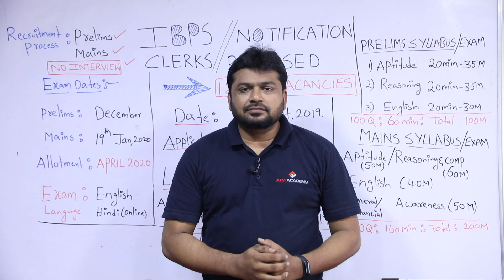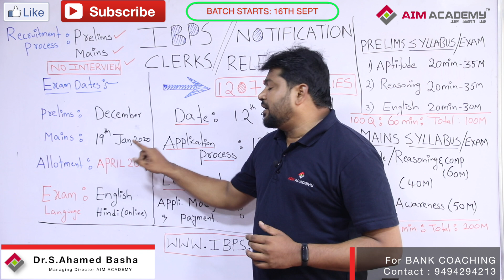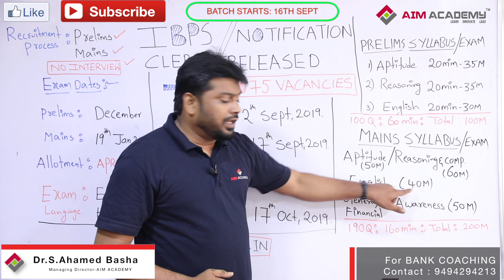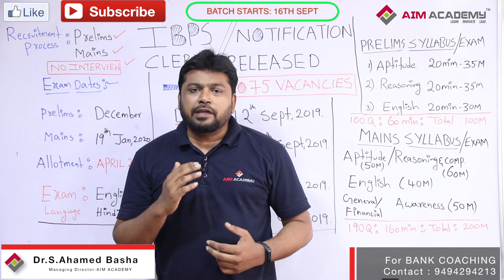IBPS Clerk Notification 2019 12075 Vacancies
This video is about the IBPS CLERK notification 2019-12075 Vacancies. The Details of the Notification is explained here in telugu, Bank Job aspirants got a golden opportunity through this notification. This Video Includes all the notification details starting date of online application, closing date, last date for payment, exam and results dates, syllabus, recruitment process, marks , etc.

AIM ACADEMY(ISO Certified) is a Corporate Training and Skill Development Centre which offers Training/Coaching for Competitive Examinations, Computer Courses, Certification and skill Development Courses. AIM Academy has started in 2016 with a motto to empower everyone with employability, Communication, Personality Development, Soft, Entrepreneurial and life skills to excel in the career. Courses offered at AIM ACADEMY are Banks/IBPS, DSC, SSC, SI-Constable,DSC RRB, Digital Marketing, Indian Stock Markets, CRT, AMCAT, CRT, Spoken English...

OUR PHILOSOPHY
" Anybody can acquire skills through Right Guidance"

AIM ACADEMY.

Note : Utmost care has been taken while creating this video, few mistakes might/may occur. AIM ACADEMY or the video makers will not take any legal responsibility for the above.Kindly bring the mistakes if occur any to our notice we will correct them. Please check the official notification in